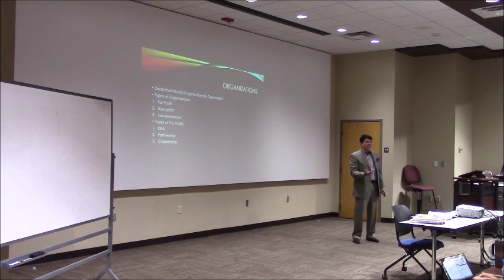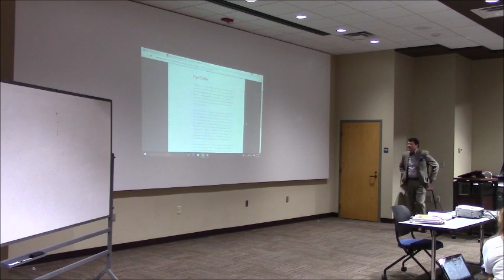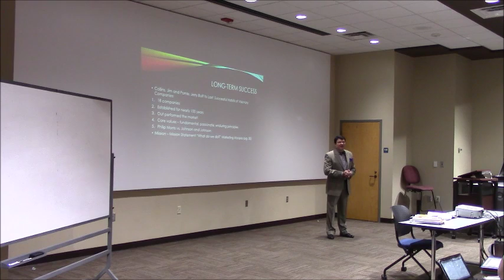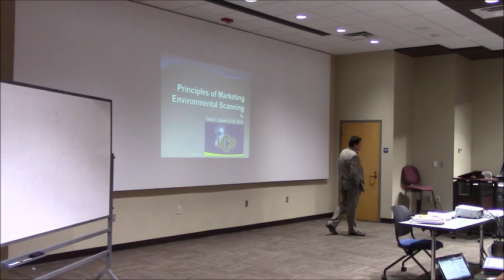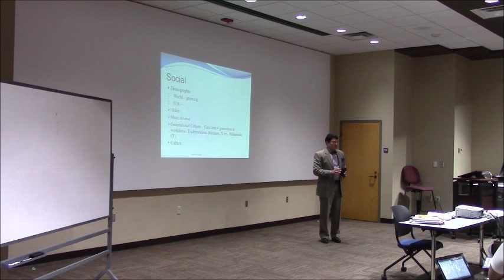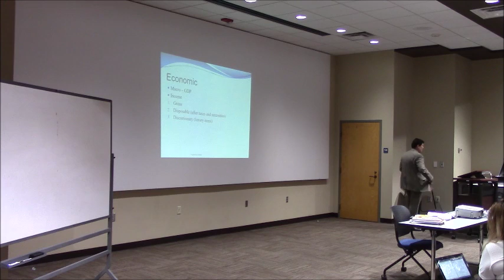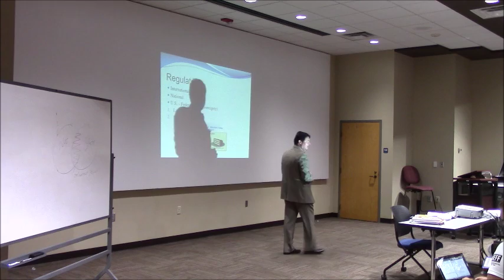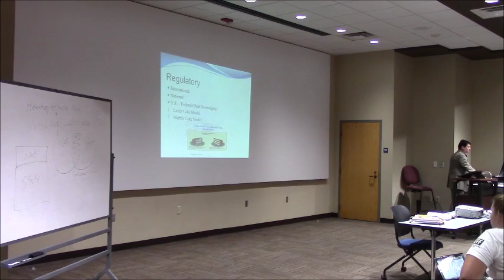Principles of Marketing Lecture 5 Strategy Part II and Environmental Scanning